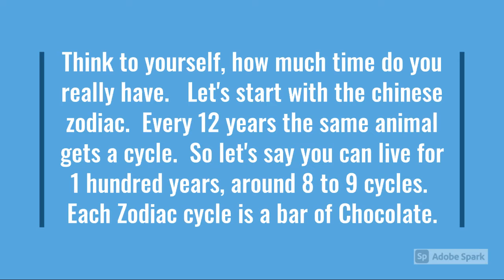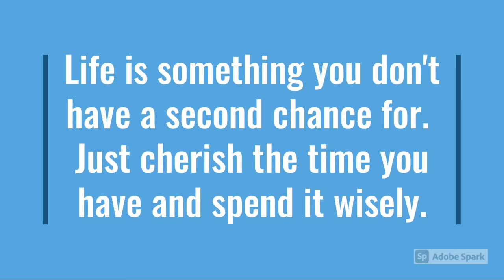My First "Chocolate Bar"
written, narrated and video making by Kevin Li